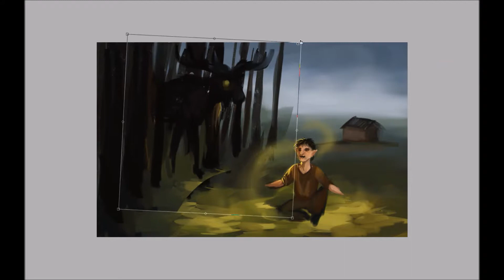Pine Cows - Speedpainting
Long time no see! I wanted to record this little bit experimental painting I made between my school projects, so here you go!

I forget to press the record button when painting the magical part of this. : (